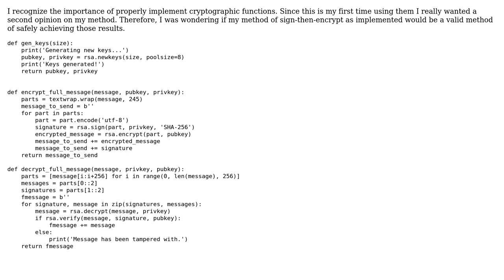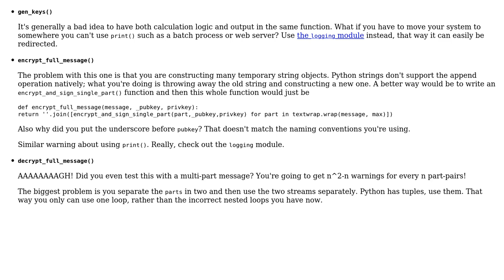Code Review: Encrypting messages to be sent over a socket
With thanks & praise to God, and with thanks to the many people who have made this project possible! | Content (except music & images) licensed under CC BY-SA | Music | Images & others | With thanks to user Snowbody user Ryan Schaefer and the Stack Exchange Network Trademarks are property of their respective owners. You are responsible for your own actions.